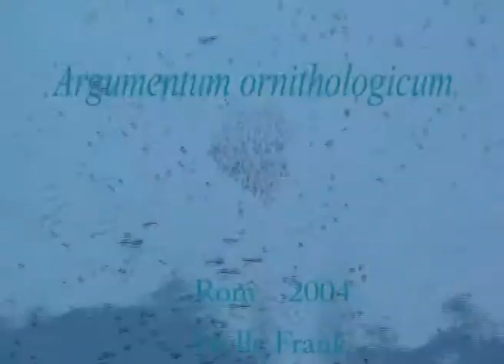argumentum ornithologicum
Phantastische Formationen von  Starenschwärmen von mathematischer Präzision über dem Himmel von Rom
in gegenseitiger Deutung  mit einer kurzen Parabel von Borges